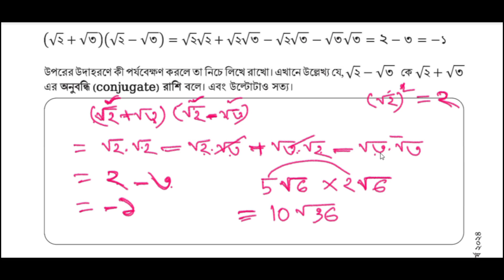পর্ব-১৬।দৈনন্দিন কাজে বাস্তব সংখ্যা।দৈনন্দিন কাজে বাস্তব সংখ্যা class 8 ।Class 8 math chapter 2 2024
পর্ব-১৫।দৈনন্দিন কাজে বাস্তব সংখ্যা।দৈনন্দিন কাজে বাস্তব সংখ্যা class 8 ।Class 8 math chapter 2 2024
 দৈনন্দিন কাজে বাস্তব সংখ্যা Class 8